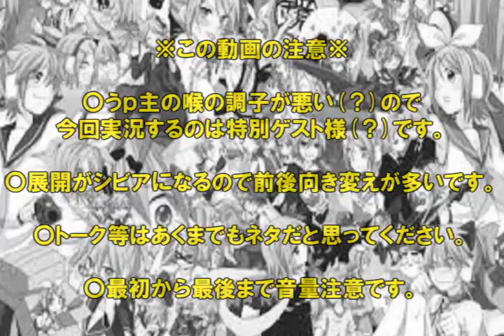マリオカートWiiルーム戦実況 ２１－１（第2回てんもこ杯）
第1GP：縛り無し個人戦
今回はもこっちことてんもこさん主催の第2回てんもこ杯に参加させてもらいましたが・・・
うp主は「１GPだけ実況させてくれ」と電話をもらったのであの彼に実況させてみましたー(棒)
果たしてどんな結末を生み出すのか・・・！？（とある方に憧れての設定ですｗ

※もともと僕の喉の調子が良くなかった＋マリカの実況の仕方を忘れたので一応2~4GP目も撮りましたが、
正直4GP目がガチレースなのにガチじゃなかった＋1GP目で燃え尽きてテンションが微妙だったので申し訳ありませんがボツにさせていただきますm(__)m

※2周年記念動画うｐしました！良ければこちらもどうぞ↓